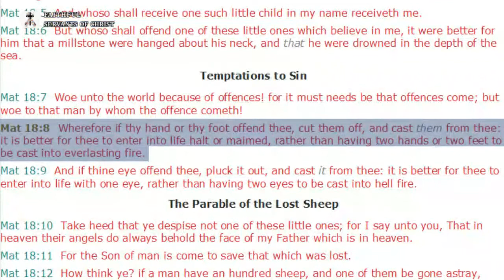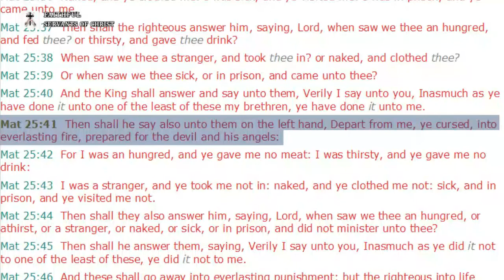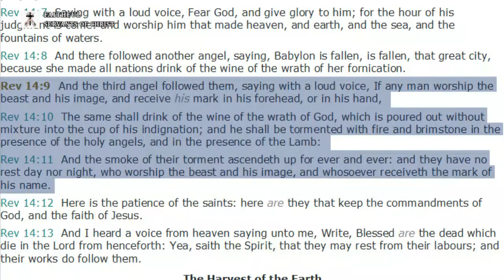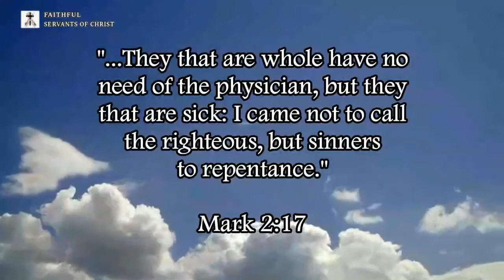Annihilationism Heresy Debunked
Matthew 25:41 (KJV) - "Then shall he say also unto them on the left hand, Depart from me, ye cursed, into everlasting fire, prepared for the devil and his angels."